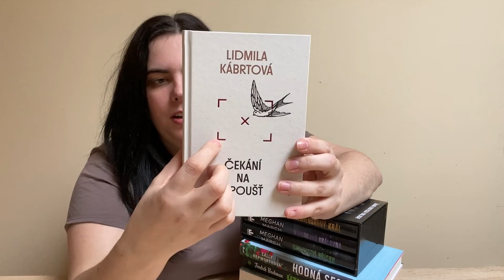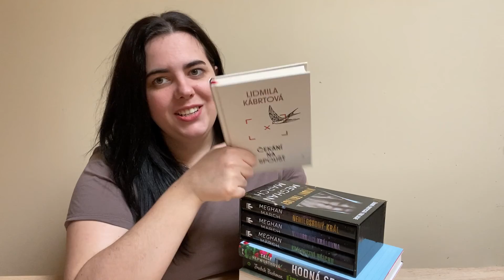NOVÉ KNIHY | Leden 2022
Krásný den,
v dnešním videu se podíváme na to, které knihy jsem si koupila v LEDNU 2022.

Budu ráda za jakoukoliv zpětnou vazbu, ať už zde, nebo na instagramu:
Zmíněné koupené knihy:
📚 HODNÁ SESTRA - Sally Hepworth
📚 MOUNT TRILOGY(Nemilosrdný král, Vzdorující královna, Království hříchu) - Meghan March
📚 ÚZKOSTI A JEJICH LIDÉ - Fredrik Backman
📚 JMÉNEM MOJÍ SESTRY - Barbora Linke
📚 ADEPT - Adam Przechrzta
📚 ČEKÁNÍ NA SPOUŠŤ - Lidmila Kábortová
0:00 - Úvod
0:34 - Hodná sestra
2:21 - Mount trilogy
4:32 - Úzkosti a jejich lidé
6:08 - Jménem mojí sestry
8:07 - Adept
9:40 - Čekání na spoušť
10:38 - Závěr